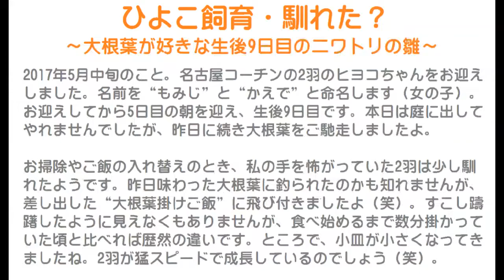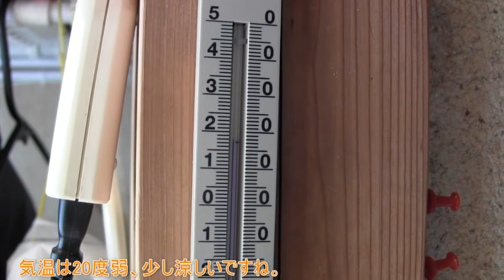ひよこ飼育6・馴れた？～大根葉が好きな生後9日目のニワトリの雛～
2017年5月中旬のこと。
名古屋コーチンの2羽のヒヨコちゃんをお迎えしました。
名前を“もみじ”と“かえで”と命名します（女の子）。
お迎えしてから5日目の朝を迎え、生後9日目です。
本日は庭に出してやれませんでしたが、昨日に続き大根葉をご馳走しましたよ。

お掃除やご飯の入れ替えのとき、私の手を怖がっていた2羽は少し馴れたようです。
昨日味わった大根葉に釣られたのかも知れませんが、差し出した“大根葉掛けご飯”に飛び付きましたよ（笑）。
すこし躊躇したように見えなくもありませんが、食べ始めるまで数分掛かっていた頃と比べれば歴然の違いです。
ところで、小皿が小さくなってきましたね。
2羽が猛スピードで成長しているのでしょう（笑）。

【続編動画】ひよこ飼育7・外で遊ぶ

【前編動画】ひよこ飼育5・初大根葉